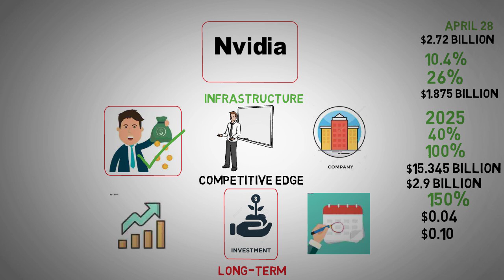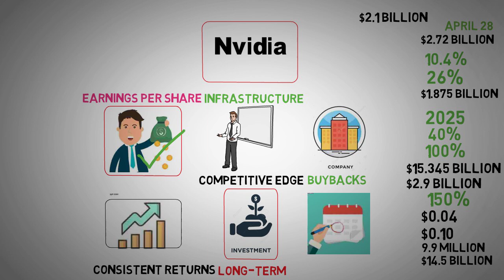Nvidia's Bold Moves, R&D, Dividends, Buybacks - NVDA stock analysis